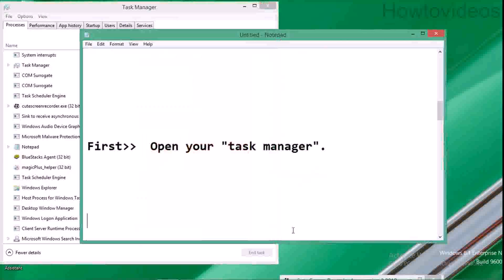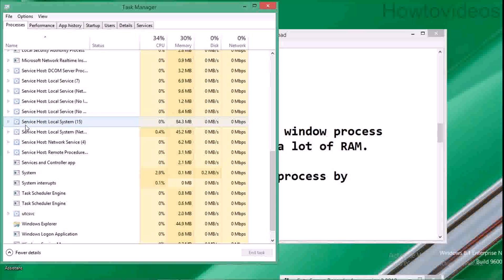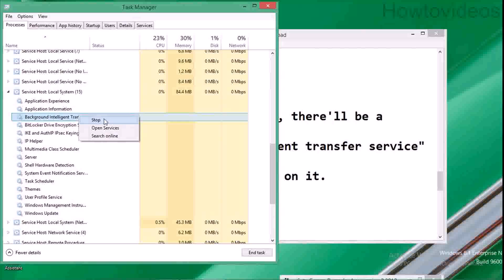How to fix High memory (RAM)/internet speed/cpu consumption windows7, 8, 8.1, 10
if the above trick doesn'y solve then -
1.Use an antivirus to scan your whole computer properly, entirely delete any infected files and restart.
2.install if there're any important windows updates available.
3.open cmd as admin, run command- "sfc /scannow" and wait till it's finished.